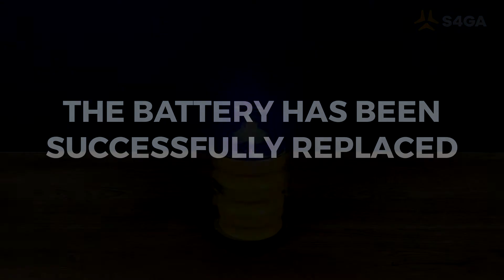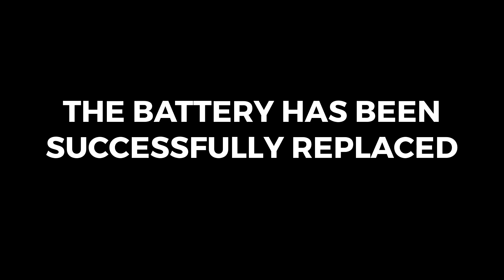How to replace battery in SP-102 Airfield / Helipad Light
S4GA SP-102 Lighting Unit is a portable battery-powered light which is used at airports and helipad. The light is equipped with standard type replaceable battery. In this video, we show how to easily replace the battery using only a screwdriver.